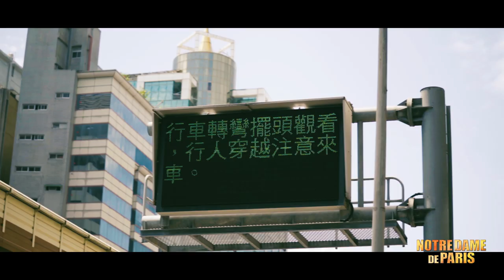NOTRE DAME DE PARIS IN TAIPEI - TAIWAN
Filmmaker - réalisateur: Nicolas TUSSING